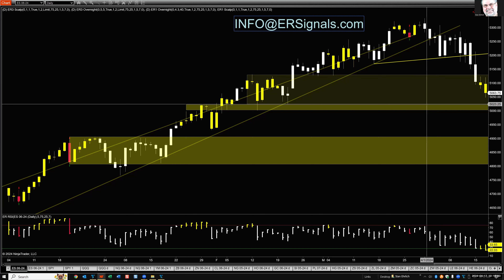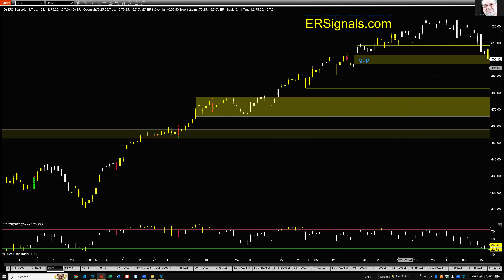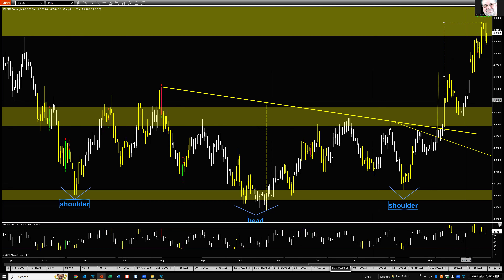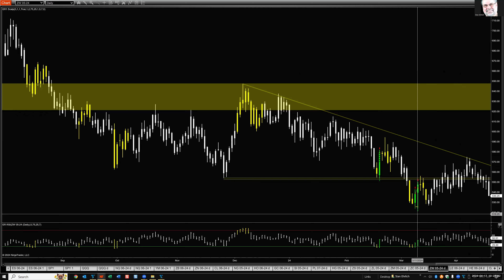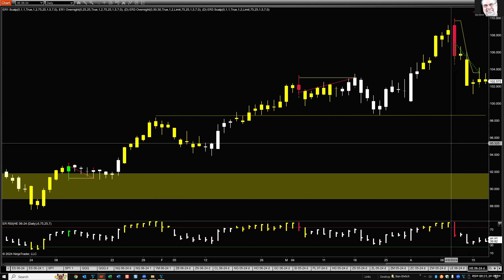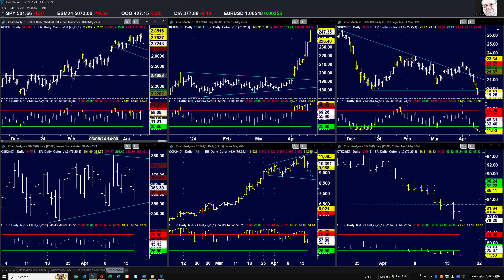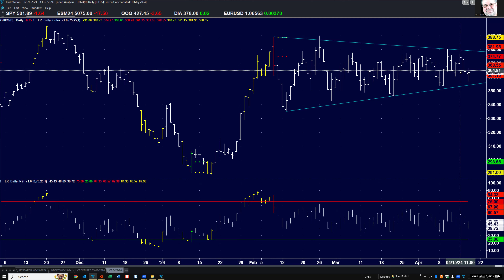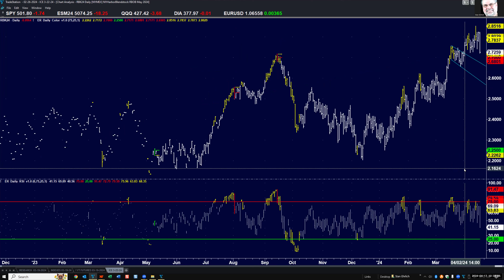04-17-2024 Market Analysis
another set of new lows and more indexes are oversold, so getting close to a bounce on the way to lower levels.